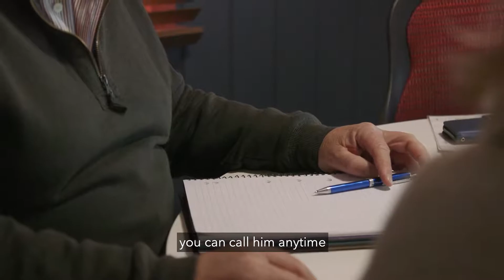Saltfree Australia - Testimonial